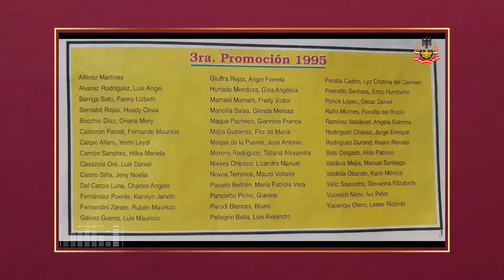🔥 PROMOCIÓN 1995 | HIRAM BINGHAM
🔥 Con mucho cariño, la Promoción 1995 "Hiram Bingham" brinda su saludo al Colegio Humboldt, por sus 29 años. 😊